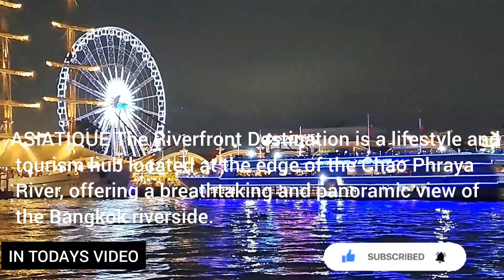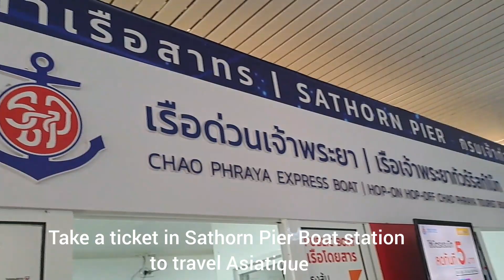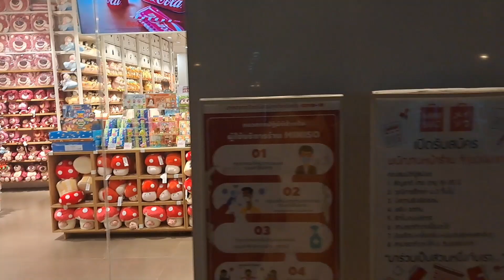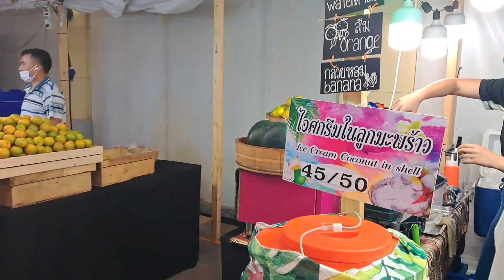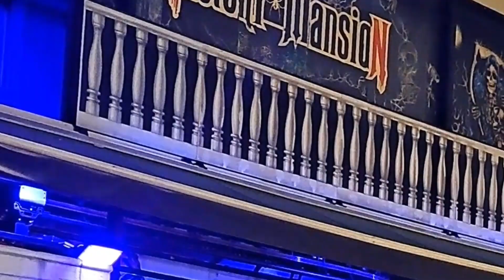AMAZING ASIATIQUE THE RIVERFRONT , NIGHT WALKING TOUR, BANGKOK 2022, 🇹🇭 THAILAND.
Hello Viewers ,

ASIATIQUE The Riverfront will be Bangkok’s first large-scale riverside project combining shopping, dining, sightseeing, activities and events under one roof. The strong cultural aspect is what sets it apart from other shopping malls. Embracing history, but avoiding the cultural clichés and traditional symbols, it strikes a balance between tradition and globalization.

Asiatique successfully combines 2 of the most popular shopping experiences in the city: a night bazaar and a mall. Around 10 minutes downriver from Saphan Taksin BTS station, this once-bustling international trade port transformed into a huge replica warehouse complex with over 1,500 boutiques and 40 restaurants.

It's open from 5pm and spending an evening here is no problem: you’ll have good fun browsing the boutiques, picking up gifts or something for yourself. You’re also guaranteed to find something you’d like to eat and if this isn’t enough entertainment, nightly highlights range from Calypso ladyboy cabarets to classic Thai puppet shows.

Getting to Asiatique The Riverfront

The easiest and fastest way to get there is via boat. Take the BTS to Saphan Taksin and jump on the free shuttle at the end of the pier. It only takes 10 minutes, and the boat runs until 11pm. Taxis are not recommended as the traffic can be terrible in this area.

From the boat, you step off onto a long boardwalk which runs for 300 metres which looks romantic once the sun has set. Wide streets run between each warehouse and Asiatique provides retro props for photo opportunities: a reproduction tram car, anchors and a pushcart. The decor does feel a little overdone on occasion and not quite in keeping with the designers’ plans to evoke nostalgia for the 1900s. Even so, it’s so well planned, clean and spacious that the lack of history doesn’t really matter.

Asiatique highlights and features

Once you enter the hangars, you can appreciate the design even more. This is probably the only market in Bangkok where you can find a stall by looking at a map. Asiatique is split into 4 categories to help you find what you’re looking for without too much hassle.

The Chareonkrung District is where you’ll find the majority of the small boutiques (over 1,000 in 4 warehouses) selling souvenirs, handicrafts, jewellery, and clothing. The little storefronts are attractive, the displays are interesting and there is a wide range on offer too, from fashionable Thai brands to affordable stores selling merchandise similar to those on offer in places like Chatuchak and MBK.

The focus at Asiatique is more on cutting-edge fashion and gadgets in the Factory District, including an Apple store. You can find upscale dining in the Waterfront District, with smart Italian, Thai and seafood restaurants. The Town Square district has bars and outdoor spaces for events. Some independent cafes are dotted around selling strong drinks and decently priced Thai food. Asiatique also has branches of KFC, Pizza Company, Au Bon Pain and MK.

As well as all this food and shopping, the 2 biggest entertainment draws are the Thai puppets by Joe Louis Theatre and Calypso Cabaret, one of Bangkok’s celebrated ladyboy shows. Both these shows have been attracting large audiences for years, and Asiatique is the perfect new surrounding for them, offering so much more than just a performance.

The selection of shops is interesting, with a good range of unusual brands rather than row upon row of tourist trinkets. This bazaar is busy but isn’t overrun by tourists – crowds of locals enjoy coming here too. Asiatique is definitely worth dedicating an evening to.

Location: 2194 Charoenkrung Road, Wat Phraya Krai, Bang Kho Laem, Bangkok 10120, Thailand

Open: Daily 4pm to midnight

If you like this video and have not subscribed yet, Feel free to Subscribe and you're also free to press the like button and you can comment to let us know and we would like to read that and we would like to respond as well . we really appreciate it.

we will see you in next video Viewers .